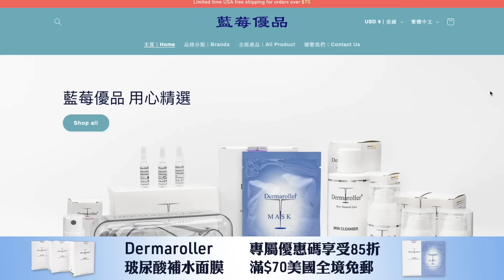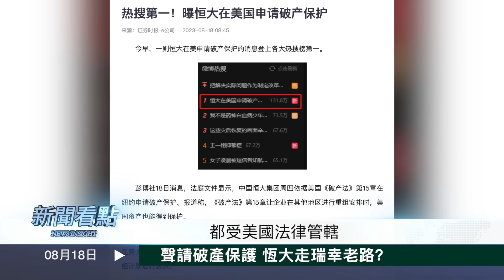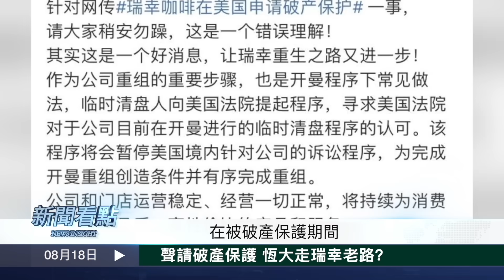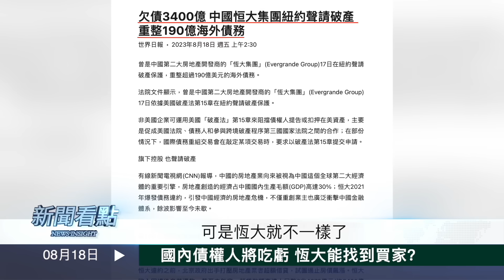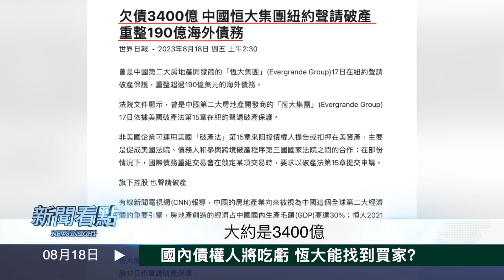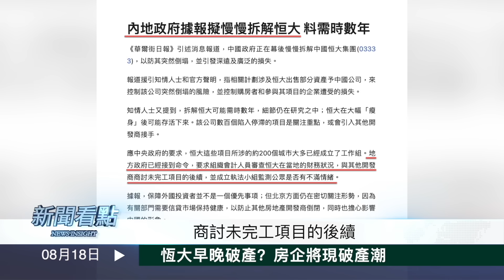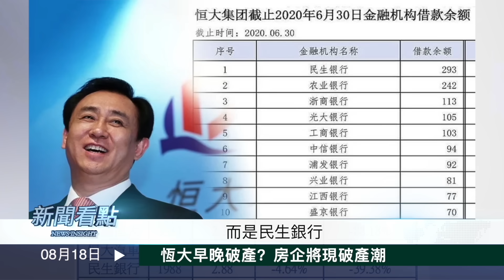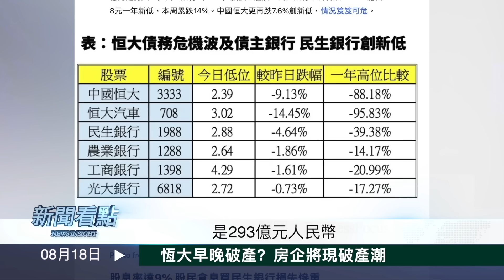恆大破產有多遠？房企爆雷常態，要命的卻是它！【新聞看點 李沐陽8.18】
恆大在美國聲請破產保護，重走瑞幸咖啡的老路會成功嗎？2萬4300多億的債務，誰能接下這個盤？恆大破產並不是最可怕的，最可怕的是它破產之後出現的情況。每一個中國人都將被觸及，無人倖免，所以中國人、包括與中國有關係的華人，都應該有所準備了。